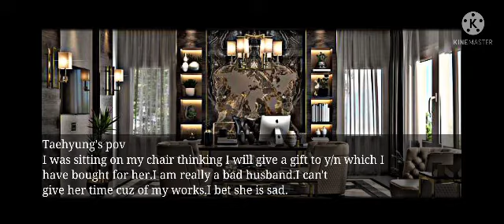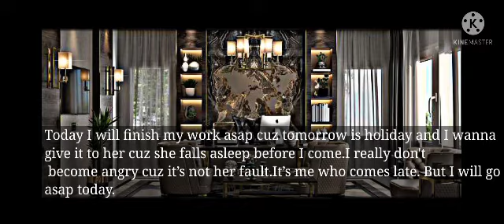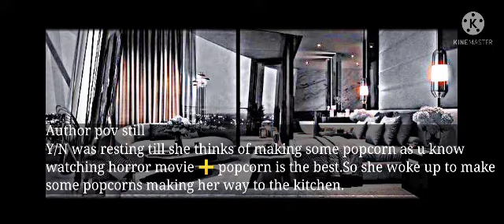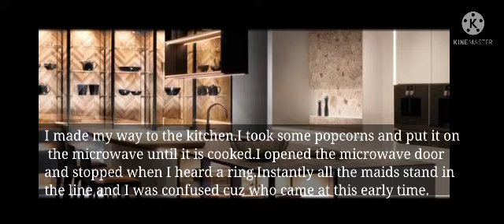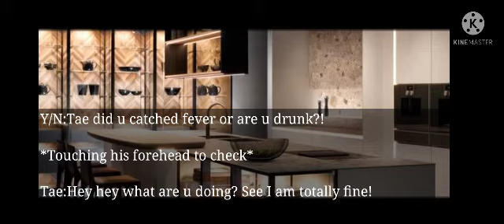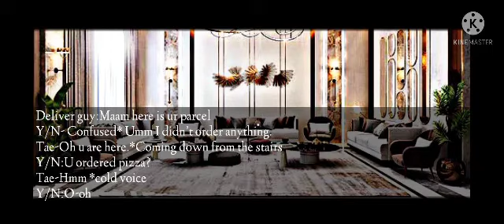Watching a horror movie with "anti-romantic " husband || Taehyung Oneshot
Hey lovely armies hope u liked my first oneshot💜

→Pictures and bg music used in this vid is not owned by me :)
→Story line written by me
DON’T RE-UPLOAD ‼️

CHARACTER USED IN THIS VIDEO
TAEHYUNG as anti-romantic husband
Y/N as his wife